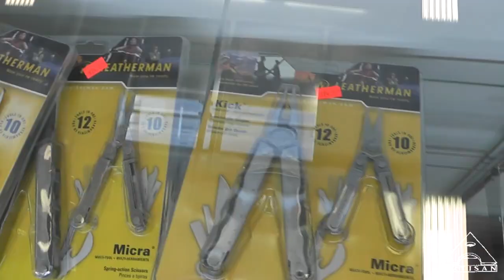Visiting The New Knife Shoppe at Frost Cutlery - My New Kershaw Blackout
Alex and i bravely ventured out on Black Friday to visit the grand opening on Frost's Cutlery's new Knife Shoppe in Chattanooga.   The manager was nice enough to speak with me and assist with my new EDC purchase, a new Kershaw Blackout.  Alex had decided he did not want to buy anything but ended up winning  a knife as a door prize.